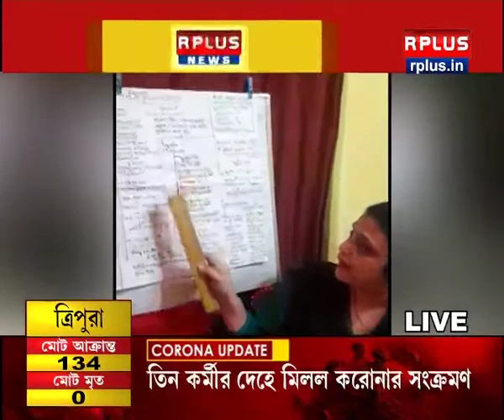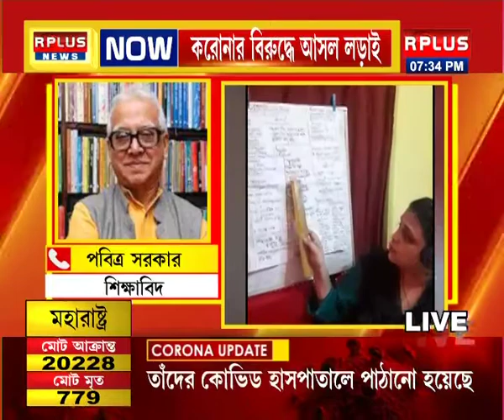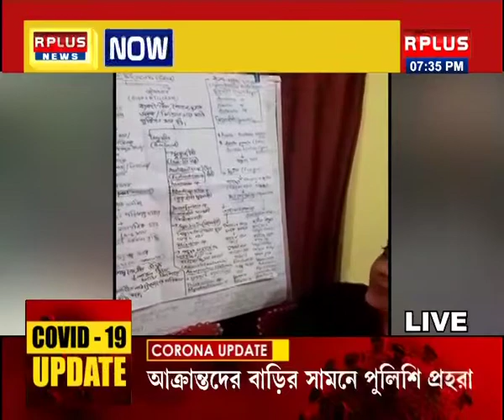Corona Abohe Bangla || Debate With Sujit Chatterjee || 10/05/20 || Rplus News || Part 2